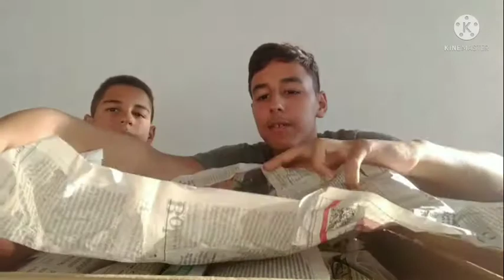Desembalando 5Kg só de cactos e suculentas!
Fala galerinha! Nosso primeiro unboxing do canal, abrindo uma caixa com 5Kg de cactos e suculentas! Esperamos que gostem!